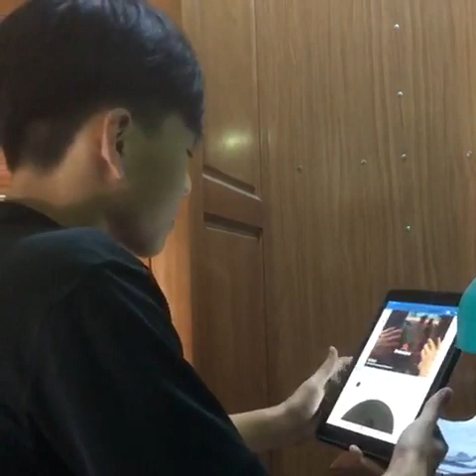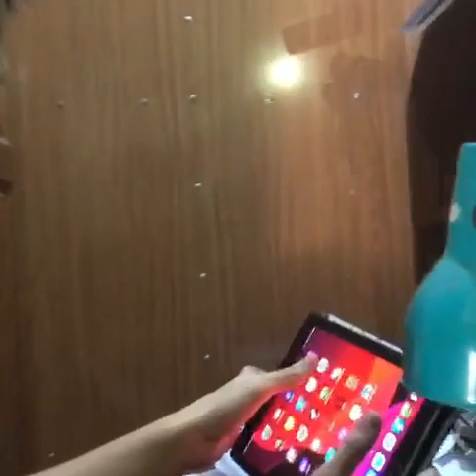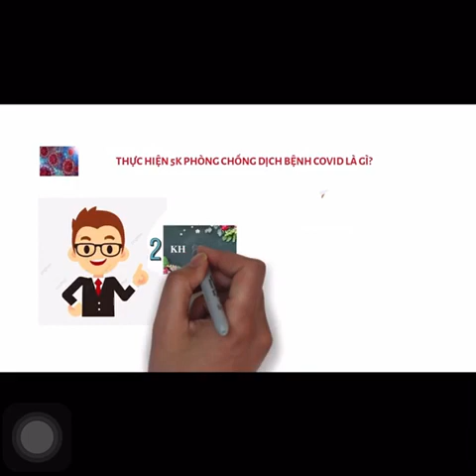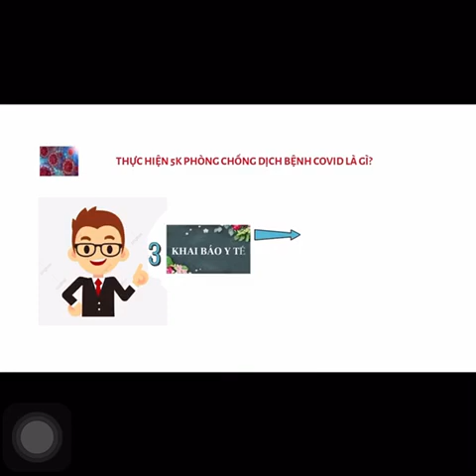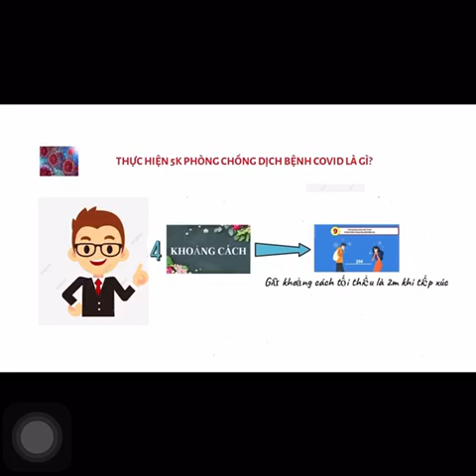Ở nhà mùa dịch - Chi Đoàn 10A3